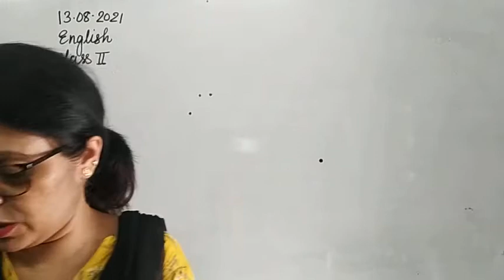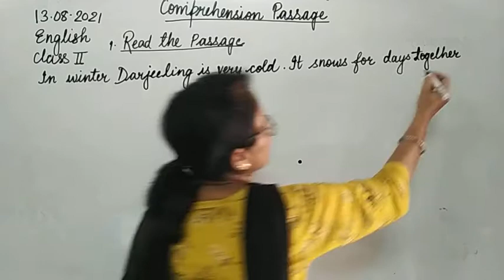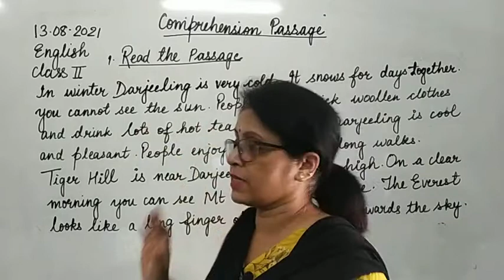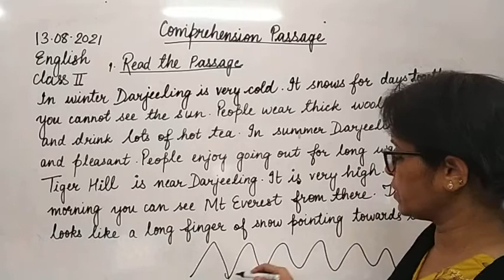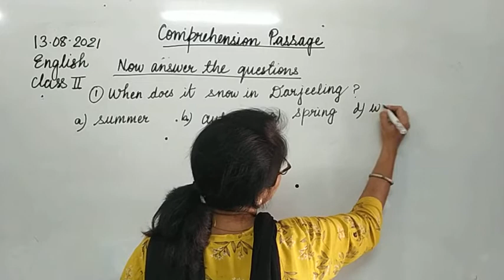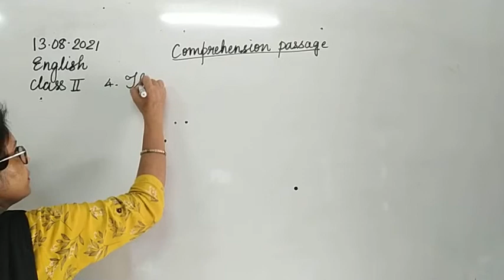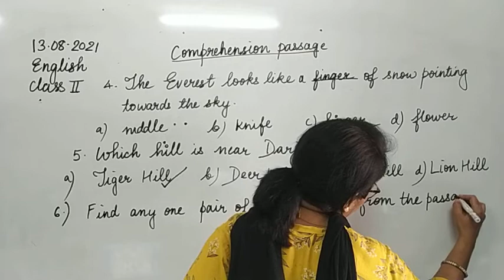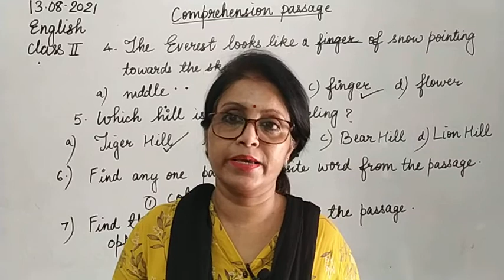Class II English 13-08-2021 by Mrs Vandana Singh Comprehension Passage